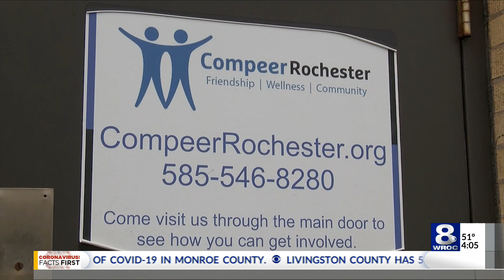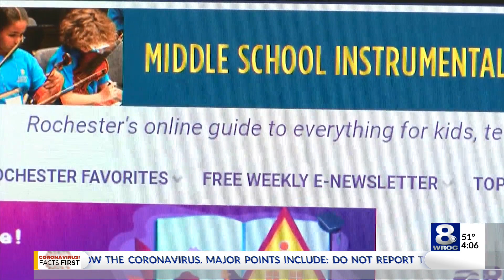Virtual Buddies help those with mental health illness stay connected